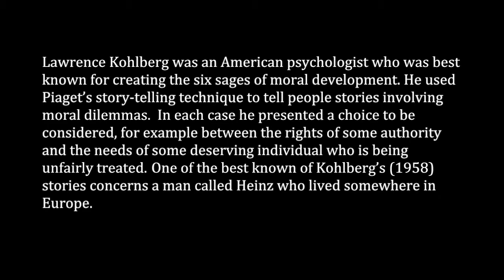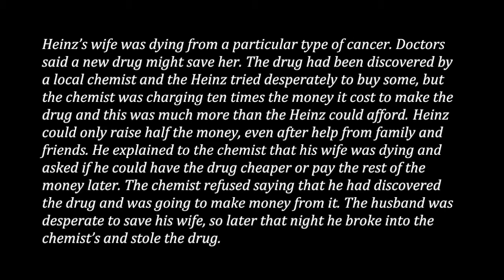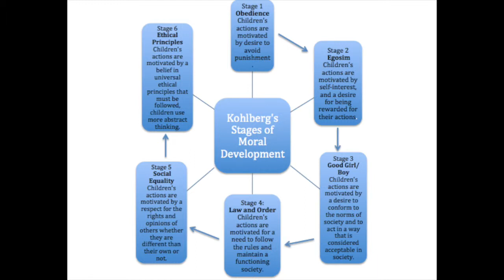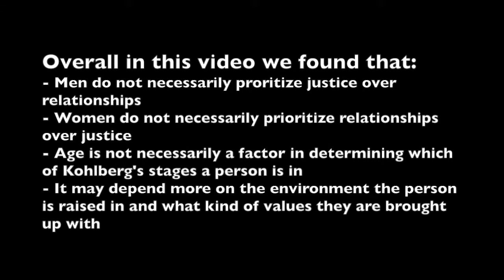Moral Development Movie